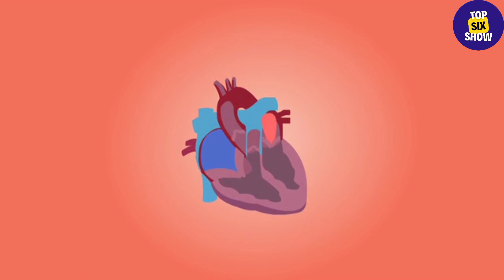The 6 Deadliest Venomous Snakes in Africa: Top Most Dangerous Snakes Explained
Welcome to our deep dive into the **6 Deadliest venomous snakes in Africa**. In this video, we’ll explore the most dangerous and venomous snakes that call Africa home. From the infamous BlackMamba to the highly venomous boomslang we’ll look at their deadly capabilities, habitats, and how they can pose a threat to humans and wildlife. If you're fascinated by snakes or simply want to learn more about the natural world of Africa, this video is for you!

- The terrifyingly fast **Black Mamba** and its potent venom
- The stealthy **Boomslang** and its deadly bite
- The aggressive Cobra and its striking defense mechanisms
- Other deadly species including the **Puff Adder** and **Mamba** family

- deadliest snakes in Africa
- venomous snakes
- most dangerous snakes in Africa
- African venomous snakes
- top deadly snakes Africa
- snake bite Africa
- dangerous snakes
- wildlife Africa
- snakes in Africa
- African snake species
- venomous snake facts
- deadliest reptiles Africa
- Africa wildlife snakes
- snake identification Africa
- Black Mamba
- Boomslang snake
- Puff Adder
- King Cobra
- venomous snake bites

This description and SEO-optimized tags will improve the searchability of your video and help attract viewers interested in Africa’s dangerous wildlife.The 6 Deadliest Venomous Snakes in Africa

Gaboon viper
puff adder
boomslang
cape cobra
green mamba
black mamba